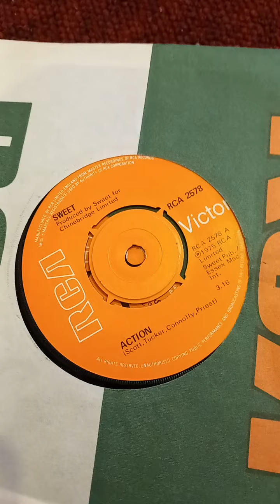sweet: action. do you want action.